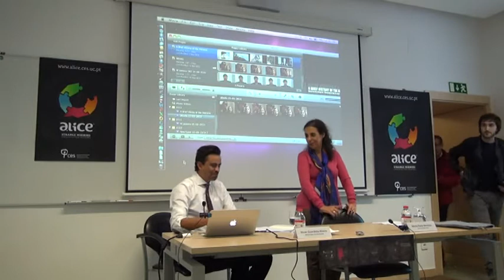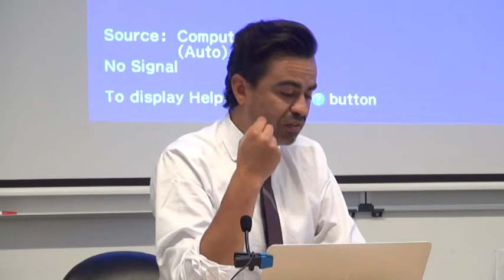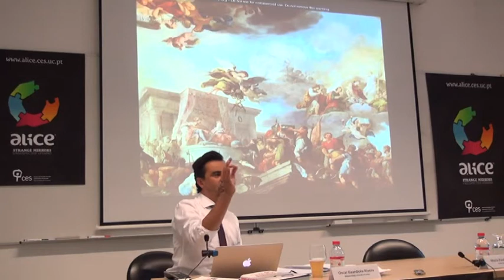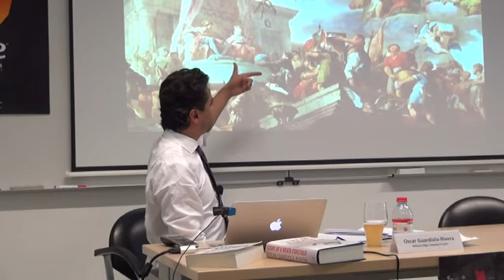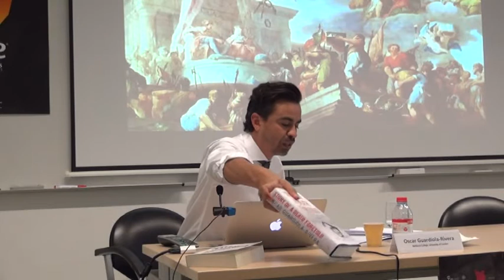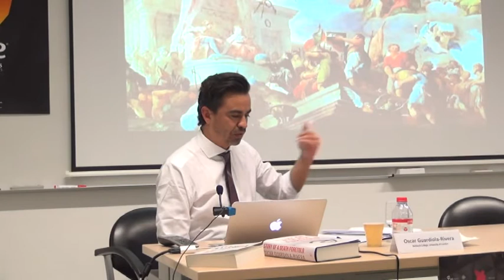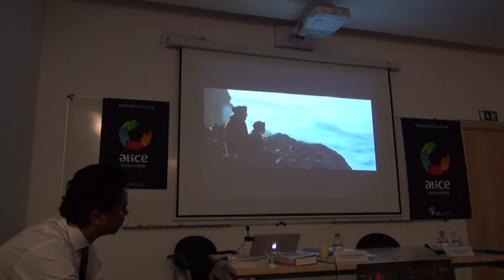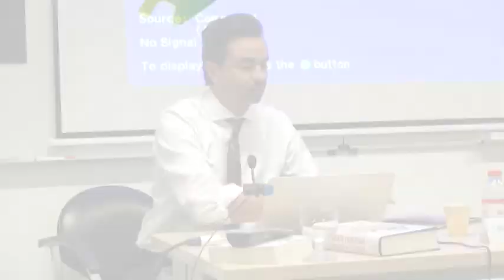ALICE ADVANCED SEMINAR #5 - Oscar Guardiola Rivera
Title/Título: Story of a death foretold: the coup against Allende, 11 September 1973 / História de uma morte anunciada: o golpe contra Allende, 11 de setembro de 1973
Speaker(s)/Oradore(s): Oscar Guardiola-Rivera (Birkbeck College | University of London)
Date/Data: November 14, 2013.
Venue/Local: t Room 1 of the Centre for Social Studies (CES), Coimbra, Portugal

(Video in English / Vídeo em Inglês)